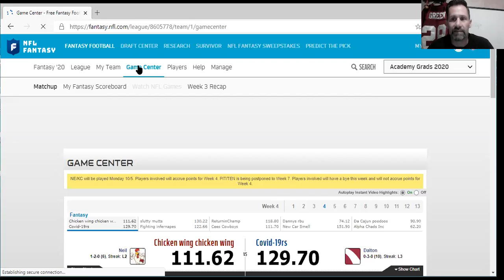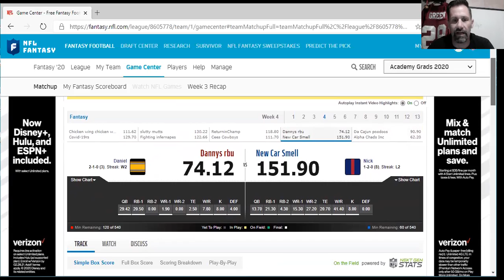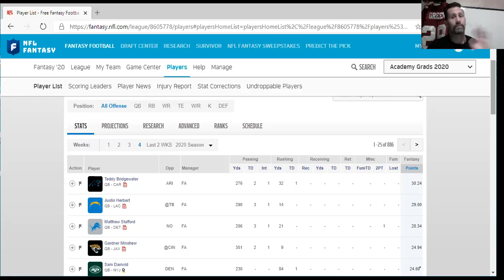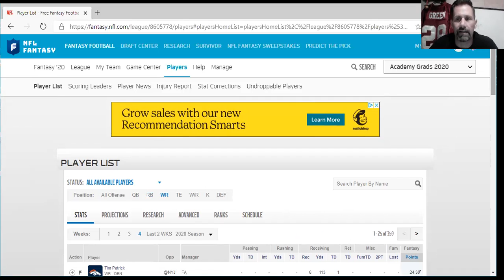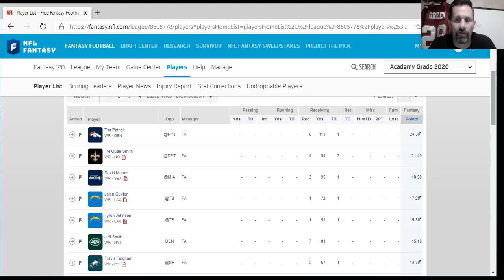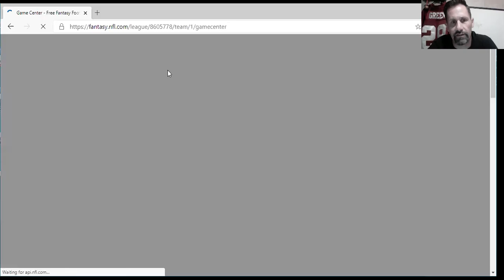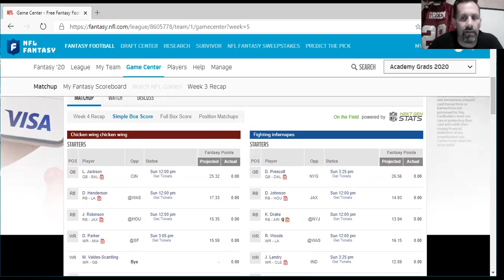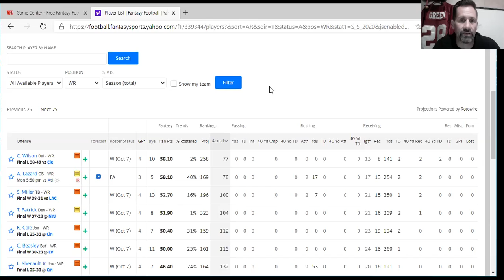the Dean becomes the dunce, week 5 preview, and wavier wire slim pickens